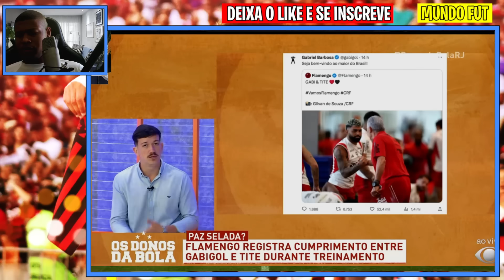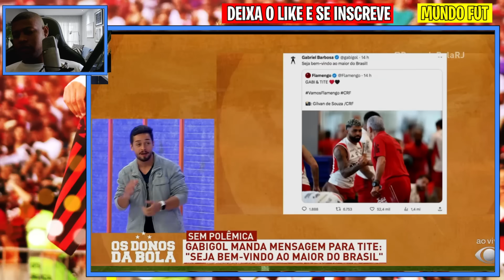AGORA VAI! TITE EXIGIU NOVOS REFORÇOS NO FLAMENGO! NOTÍCIAS DO MENGÃO HOJE